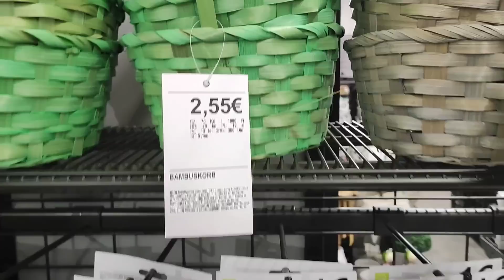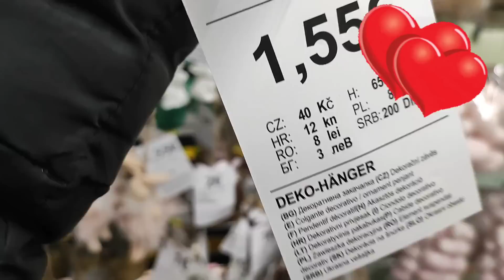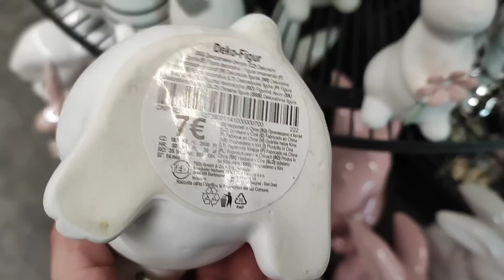TEDI 🐻 WOW💥 NAJWIĘKSZY ZAJĄC JAKI WIDZIAŁAM❗ ❗TANIE I PIĘKNE DEKORACJE WIELKANOCNE 🥚 🐣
Gigant Zając jest w Tedi 😱😱  MIŁEGO OGLĄDANIA 💋 ☕

Muzyka: A New Beginning
Muzyk: Agnese Valmaggia